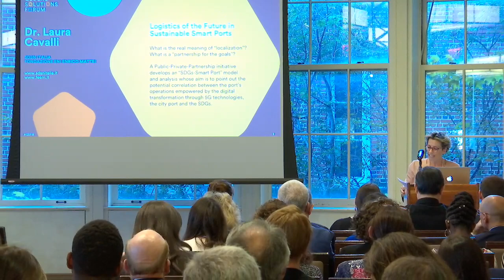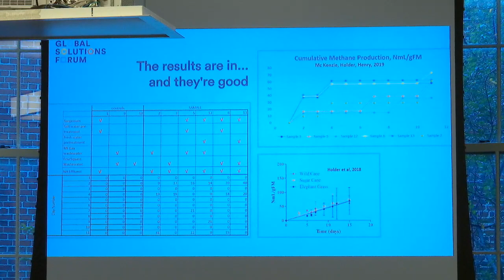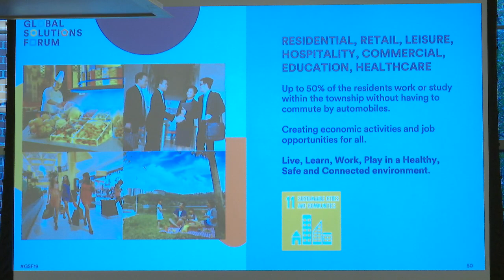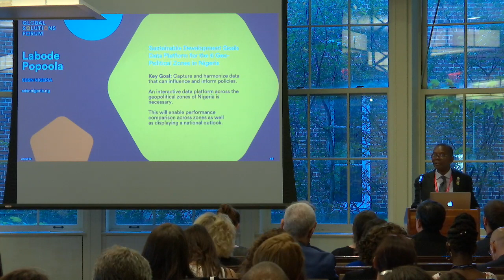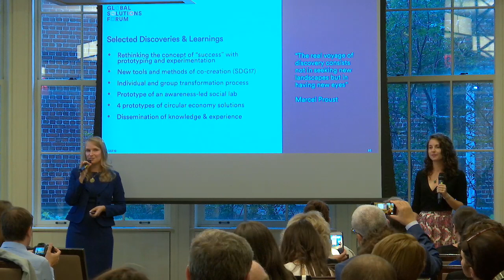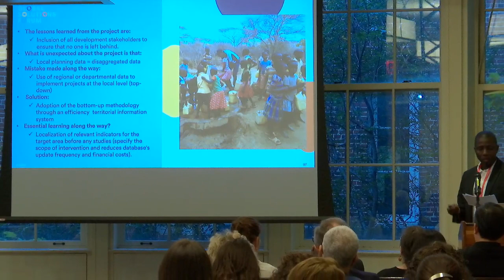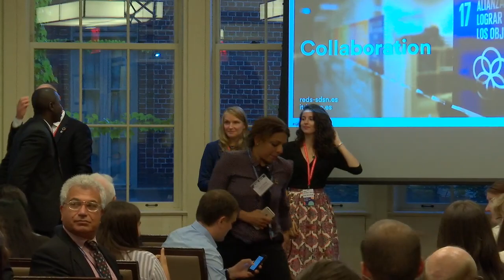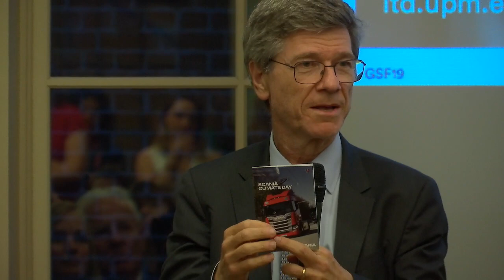SDSN Global Solutions Forum